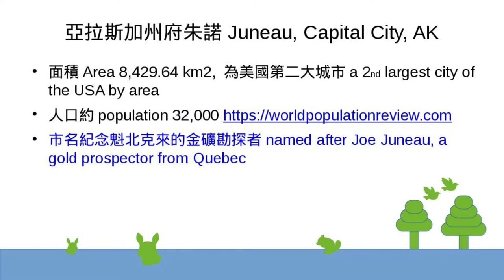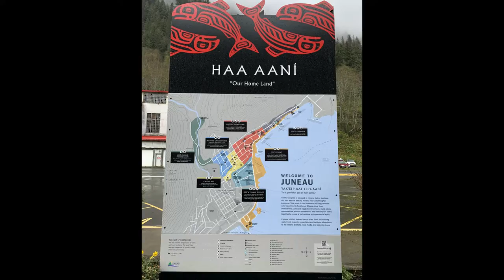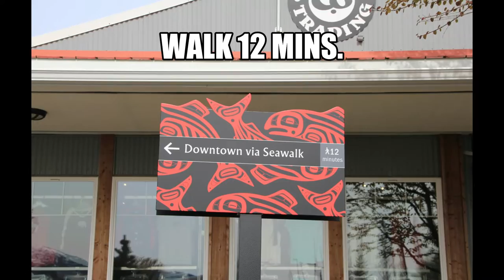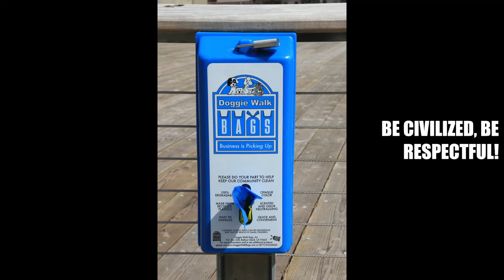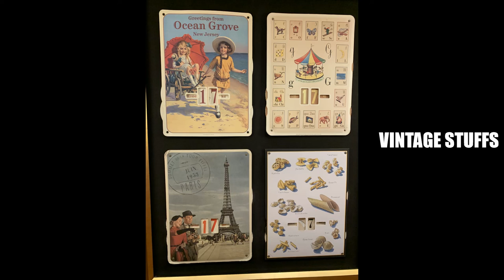Cruising to Juneau, AK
Juneau was the 2nd port to visit on the route of Princess Majestic cruise starting from Vancouver.